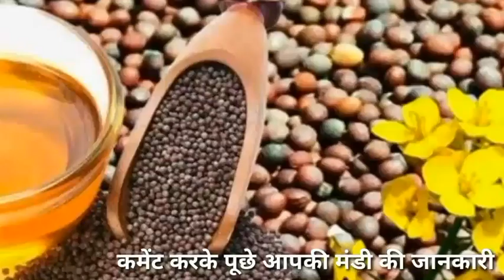03 मार्च 2023, सरसों मे आज बड़ा उछाल, सरसों ने दिखाई बड़ी तेजी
Dhan ka taaja mandi bhav today
Dhan ka bhav
Dhan mandi rate
Dhan rate
Dhan bhav today
सरसों मे आज बड़ा उछाल 👇😳